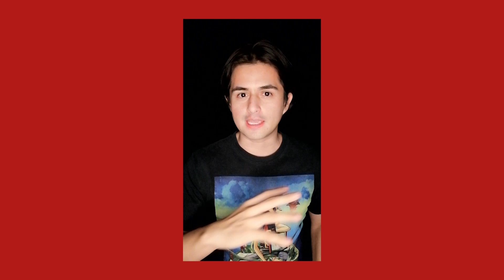NERUDA ERA UN HP? 🤮 | Neruda de Pablo Larraín | Crítica y análisis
El director chileno Pablo Larraín llama a “Neruda”, su más reciente película, “la antibiografía”. El filme que va y viene entre la realidad y una gloriosa fantasía inicia en 1948, poco después de que el poeta Pablo Neruda (interpretado magníficamente por Luis Gnecco) se ve obligado a esconderse. Después de condenar de manera violenta (y muy pública) al presidente chileno Gabriel González Videla, Neruda, comunista y senador, se convierte en enemigo del Estado. Perseguido en el senado y en su hogar, Neruda huye con su esposa artista, Delia (Mercedes Morán), y los dos se escabullen en la clandestinidad mientras los persigue un policía presumido (interpretado por Gael García Bernal, la estrella de “No”).